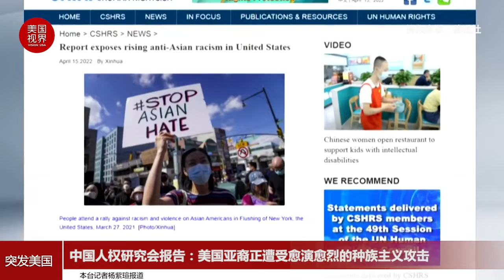中国人权研究会报告：美国亚裔正遭受愈演愈烈的种族主义攻击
中国人权研究会15日发布《反亚裔种族歧视甚嚣尘上坐实美国种族主义社会本质》研究报告。报告揭示出美国在骨子里依然是一个白人盎格鲁·撒克逊新教徒的国家，亚裔美国人同非洲裔、拉美裔、原住民一样，在享有和实现人权的诸多方面受到有形无形的歧视和侵害。